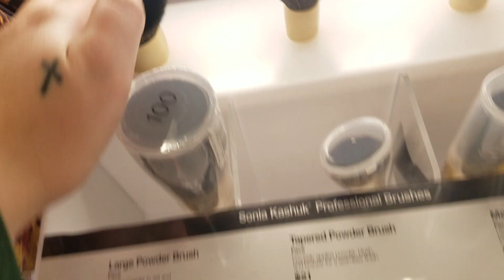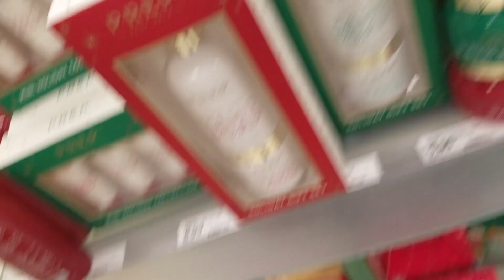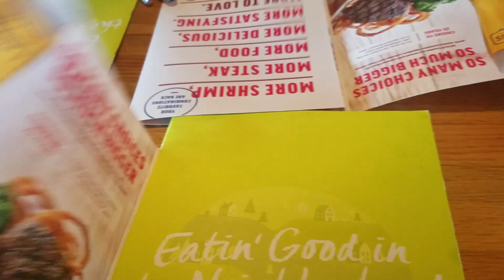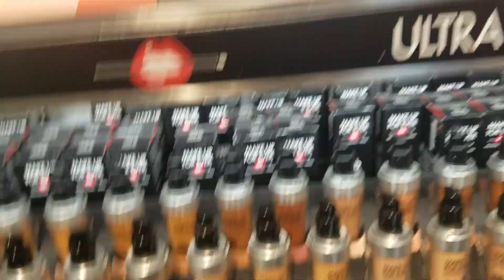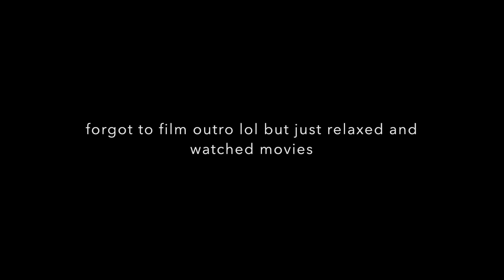VLOGMAS 2018 // DAY 14: LAUGH ATTACK ON ESCALATOR | Zoey Marie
2018: COMING SOON!